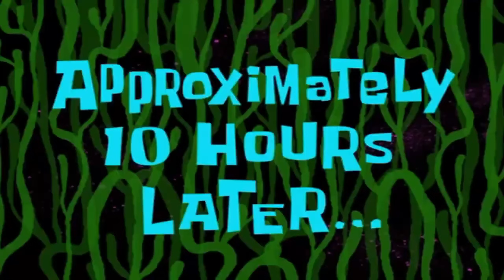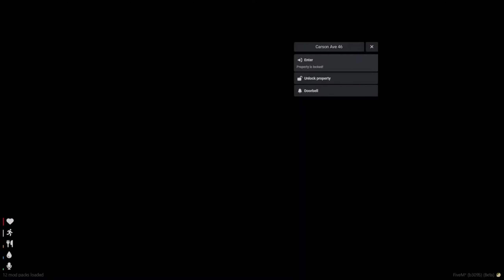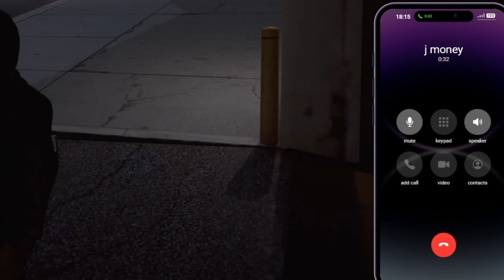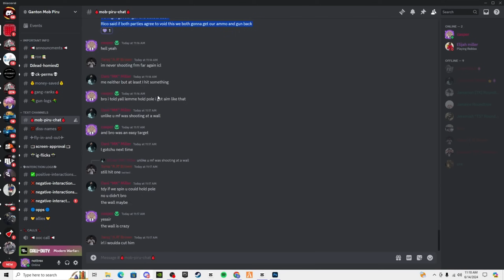We caught the OPS lacking in GTA 5 RP!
MOB PIRU IS OVER...

other aritist/  @GoonaYT   @Soulzii  @Moneybagmont